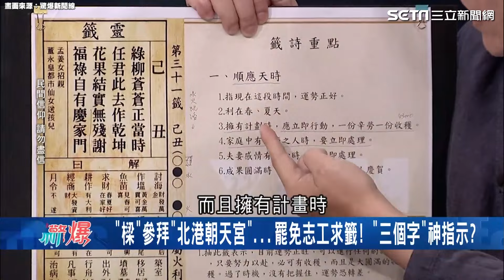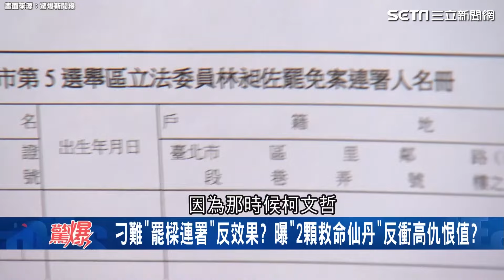死亡之握發功？馬英九護樑文宣疑偷臭謝國樑 他拆字解析：反惡 挺善 要罷樑｜【驚爆新聞線】三立新聞網 SETN.com